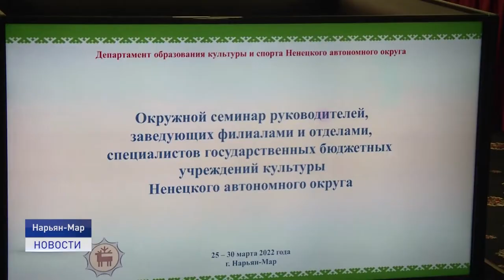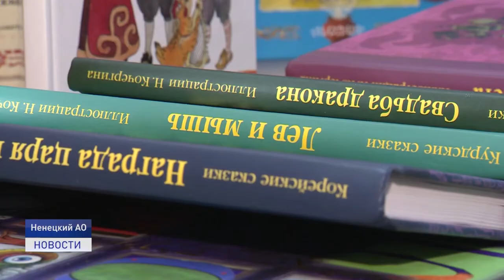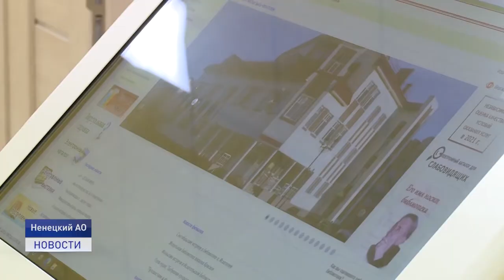ДЕНЬ РАБОТНИКОВ КУЛЬТУРЫ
В Нарьян- Маре стартовал окружной семинар работников культуры, приуроченный к их профессиональному празднику. Традиционно руководители и специалисты учреждений культуры региона собираются, чтобы обсудить актуальные задачи отрасли, представить лучший опыт, решить проблемы и договориться о новых творческих проектах.